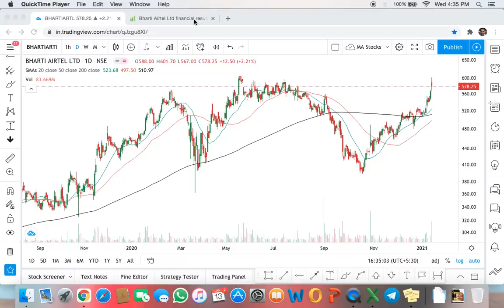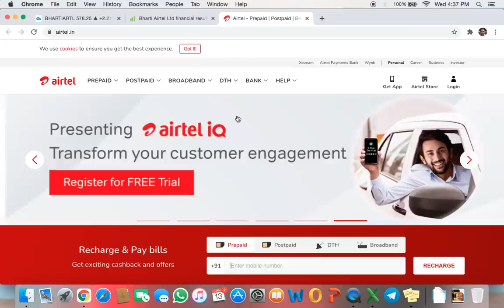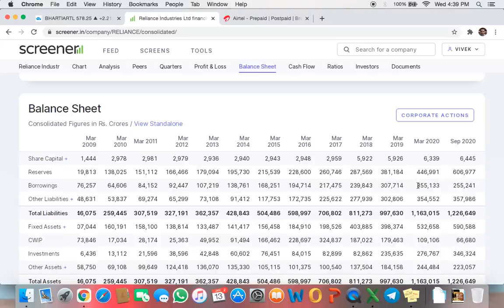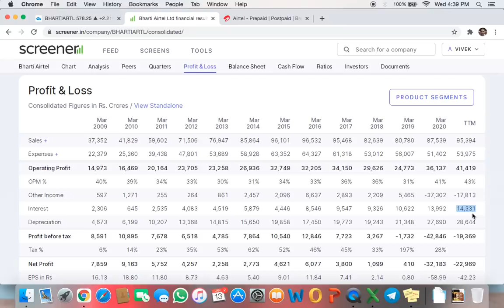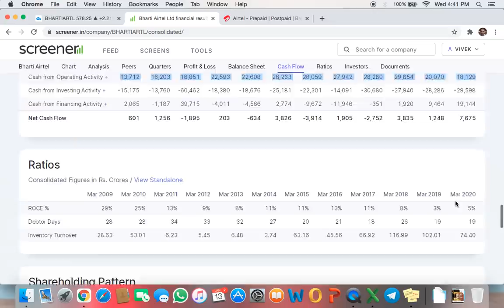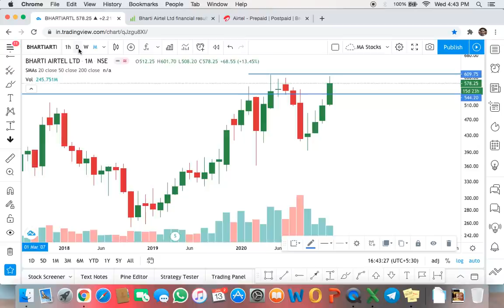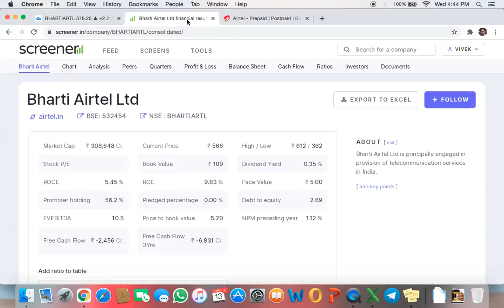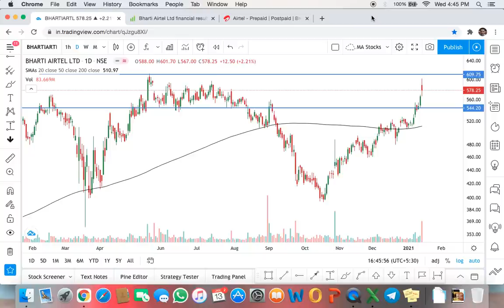Bharti Airtel Large Cap Multibagger Stock | Can it be a multi bagger? | Bharti Airtel Stock Analysis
In this video, I have talked about the opportunity in Bharti Airtel. What to do in Bharti Airtel has been a big question which has been asked by a lot of traders and investors. Please watch the complete video to understand Bharti Airtel Stock Analysis. Can it become a multibagger?